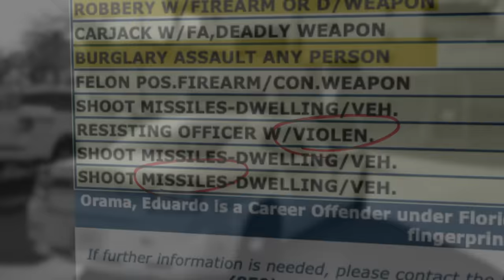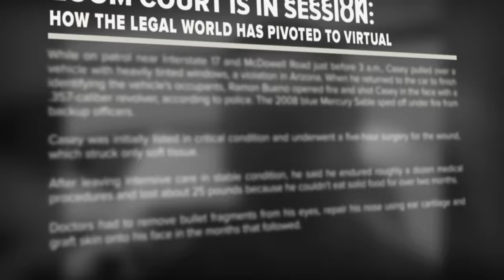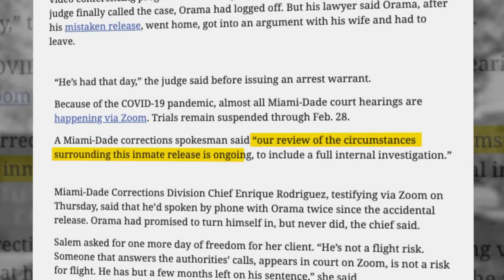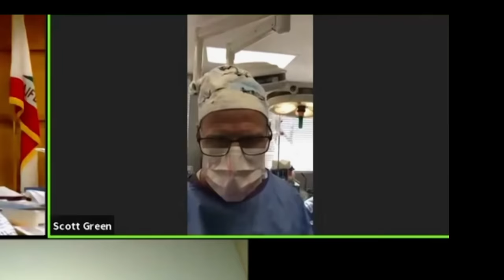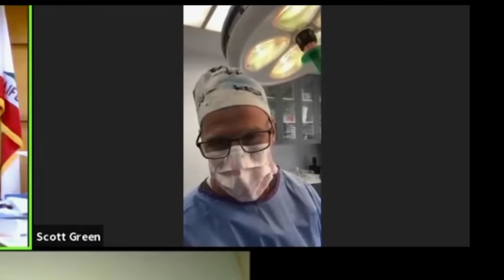TOP 4 BIGGEST COURTROOM MISTAKES | Court Cam | A&E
Check out the top 4 biggest courtroom mistakes!